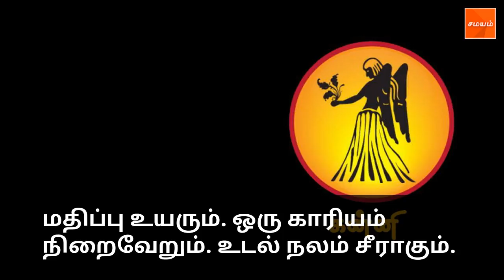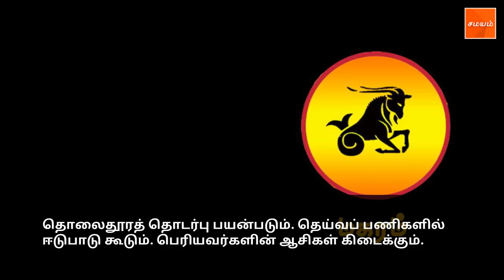TODAY RASIPALAN (23-02-2019)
மேஷம் முதல் மீனம் வரையில் 12 ராசிகளுக்குமான இன்றைய ராசிபலனை இங்கு காணலாம்.